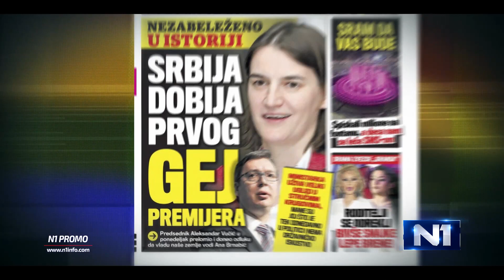Santovac: „Ana je tu“ je argumentovani dijalog u kojem niko nije na stubu srama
Dokumentarni film Adama Santovca "Ana je tu" - o Srbiji, državi bez gej prava sa otvoreno gej predsednicom Vlade - biće emitovan večeras u 20 sati na N1. Sagovornica u filmu je i sama premijerka Ana Brnabić, a Adam Santovac kaže da je reč o argumentovanoj razmeni mišljenja, odnosnu dijalogu koji je redak u današnjem medijskom prostoru Srbije.